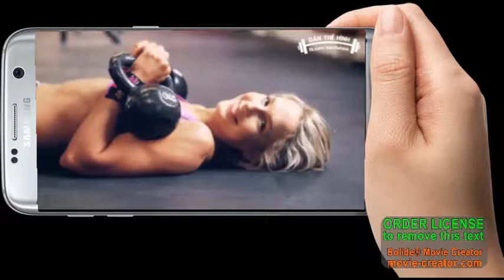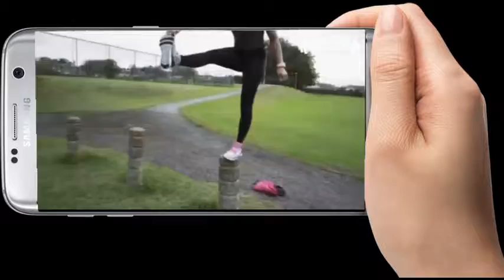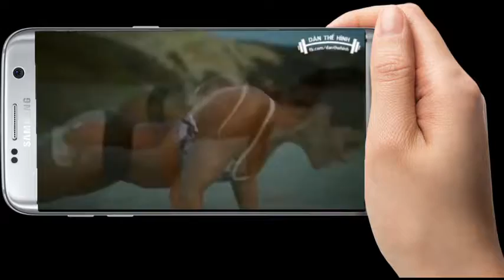Động lực tập gym dành cho dân thể hình